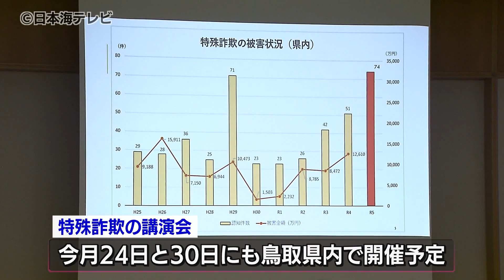【鳥取県警などが講演会】「いつ詐欺の魔の手が来るかわかりません」増加する特殊詐欺被害を防止へ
5月15日、鳥取市で特殊詐欺防止を呼び掛ける講演会がひらかれました。

この講演会は、近年増加している特殊詐欺被害を防ごうと鳥取県消費生活センターと鳥取県警が開いたものです。講演会では鳥取県警生活安全企画課の波田貴幸警部補が講師をつとめ、県内で発生した事例を挙げながら、最新の被害状況や対策について話をしました。

鳥取県警生活安全企画課　波田貴幸 警部補
「特殊詐欺は今やもう身近な犯罪になっています。いつ・誰に、電話やメールなどで詐欺の魔の手が来るかわかりませんので、対策をとっていただいて詐欺に備えていただければと思います」

今回のような特殊詐欺に関する講演会は、5月24日と30日にも鳥取県内で開催される予定です。

（2024年5月16日放送　NNNストレイトニュースより）